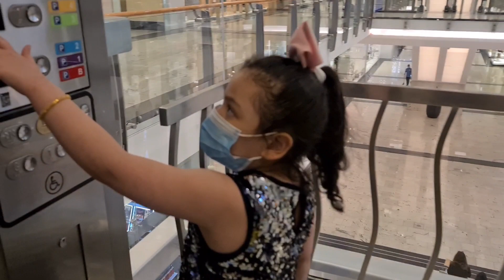Bahrain City Centre, Lego Store and Patchi Shopping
Ayesha Shahin